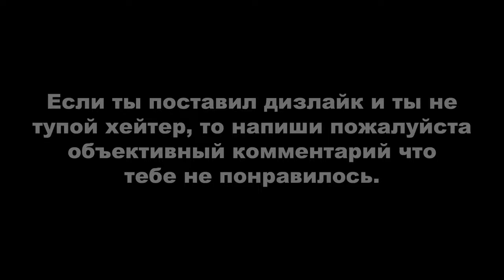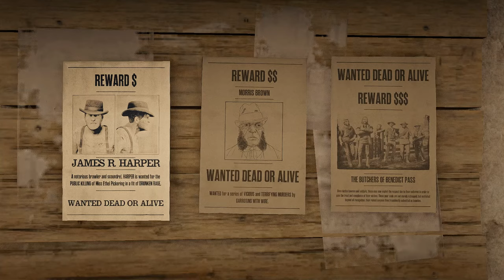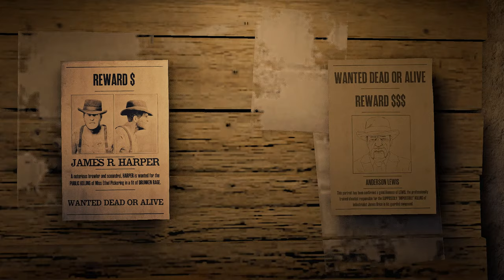RDR ONLINE: ЕЖЕДНЕВНЫЕ ИСПЫТАНИЯ. ДЕНЬ #3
Вступление - 0:00

ОБЩИЕ ИСПЫТАНИЯ:
1. Грибов-зонтиков собрано - 0:22. Они растут почти везде, ищите по карте;
2. Заданий «Кровавые деньги - Преступление» выполнено - 1:43. Необязательно брать задание именно там где я брал, можно взять у любого нпс который помечен на карте символом в виде капли;
3. Западноамериканских жаб собрано - 5:24. Обитают в райне болот, ищите по карте;
4. Игроков убито взрывчаткой в противоборствах - 6:39. Нужно запустить серию захватов или перестрелок. Чтобы засчитывалось, вы должны обязательно сначала загрузиться в лобби противоборства, иначе убийства не зачтутся. Если вас загрузило в уже запущенное противоборство, выходите и пробуйте заново. Разрывные патроны и стрелы подходят под условия убийства взрывчаткой. Как только убьете нужно количество, можете выходить из противоборства. Чтобы стрелять своими, разрывными стрелами нужно купить рецепт у скупщика. Если вы не достигли 90 уровня, вы не сможете купить рецепт, но все равно зайдите к скупщику и закупитесь динамитом. Динамитом сложнее убить игроков, но все же это возможно;
5. Оружия почищено оружейным маслом - 8:10;
6. Пантер убито - 9:00. Также рекомендую искать их по карте. Флоридские пумы тоже подойдут для прохождения этого дейлика;
7. Синежаберников поймано - 10:08. Рекомендуемая приманка сыр, но хлеб и многие другие приманки тоже подойдут. Я ловил в Саутфилд-Флэтс недалеко от Роудса (этот район находиться чуть выше над Роудсом если смотреть на карту).

РОЛИ:
1. Американских диких цветов найдено - 11:32. Первый цветок который я сегодня взял он растёт только с десяти вечера до пяти утра, если вы в этот тайминг не попадаете, то чтобы не ждать ищите другой цветок по карте;
2. Птичьих яиц найдено - 13:30. На интерактивной карте, которая указана ниже, ищите яйца с описанием «В гнезде на земле», например: гусиное яйцо, утиное или гагары так вы прилично сэкономите себе время так-как на земле яиц от двух штук, а на деревьях всегда одно;
3. Монет найдено - 14:49;
4. Взято образцов обитателей лесов и рек - 16:32. Вам потребуются усыпляющие патроны, чтобы взять образцы. Их можно приобрести в магазине у Гарриет. Обитатели лесов и рек: Черный медведь, Канадский бобр, Енот-полоскун, Рыжая лисица, Серая лисица, Чернобурая лисица, Полосатый скунс, Виргинский опоссум, Американская ондатра, Западный лось (самец и самка), Гризли, Чернохвостый заяц;
5. Взято образцов обитателей пустынь - 18:24. Обитатели пустынь: Пустынная игуана, Полосатый ядозуб, Девятипоясный броненосец, Калифорнийский вилорог (самец и самка), Ошейниковый пекари, Сонорский вилорог (самец и самка), Пустынный толсторог (самец и самка), Сьерра-невадский толсторог (самец и самка), Черная гремучая змея, Пума;
6. Взято образцов легендарных животных - 20:52;
7. Живых преступников сфотографировано и разыскиваемых преступников связано с помощью улучшенного лассо - 27:22;
8. Вы музицировали в течение 2 минут - 32:16.